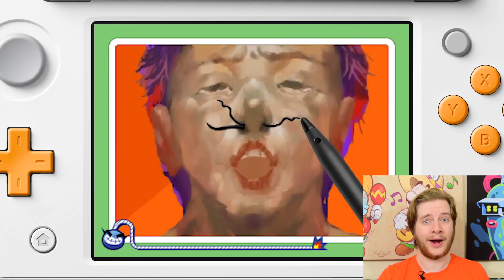Nintendo Switch Direct Reaction - SMASH BROS.!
IT'S REAL!